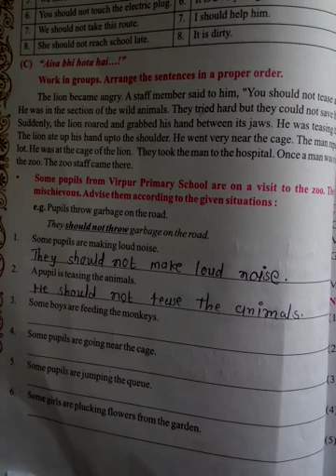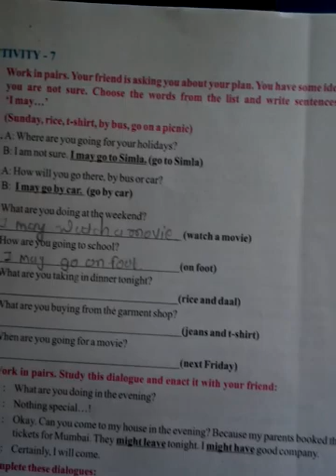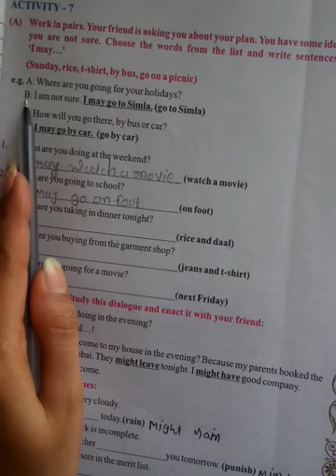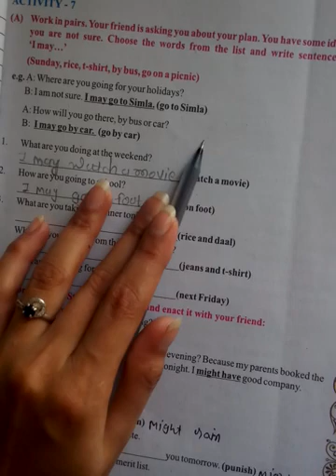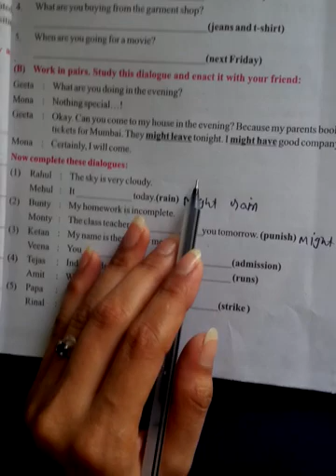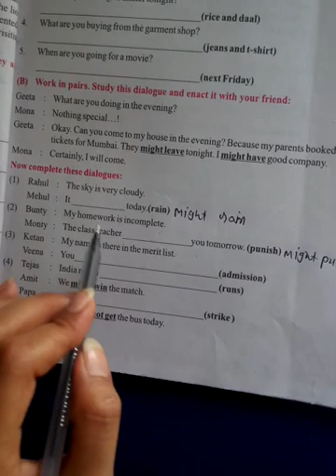std 8 english sem 2 ch 1 part 5